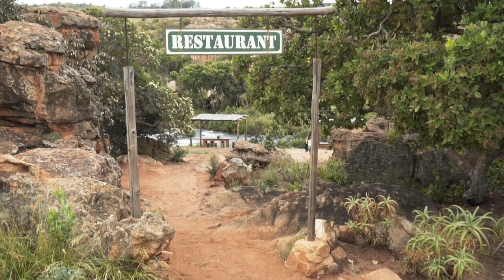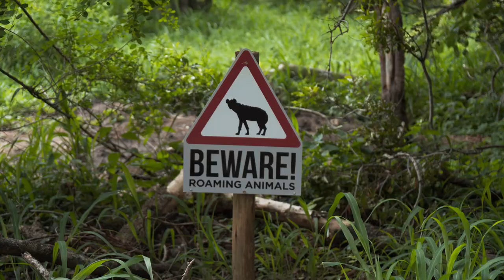South Africa - Travel Tips and Hotspots in Mpumalanga | KRUGER PARK & BLYDE RIVER CANYON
Together with my wife we explored the Province of Mpumalanga for 1 week. We concentrated mainly on Safari in the world famous Kruger National Park and the Landscapes in and around the Blyde River Canyon Nature Reserve. In this video I’m going to show you some of my favourite spots and give you some tips to make the most out of your experience.